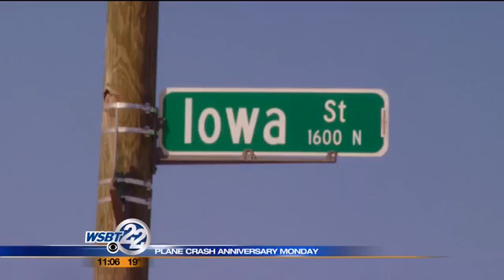Eve of Plane Crash Anniversary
It was one year today when a plane crashed into a neighborhood on North Iowa Street near the airport in South Bend. _________________